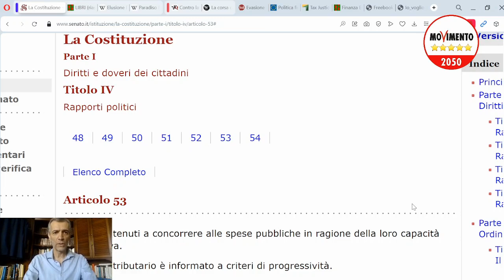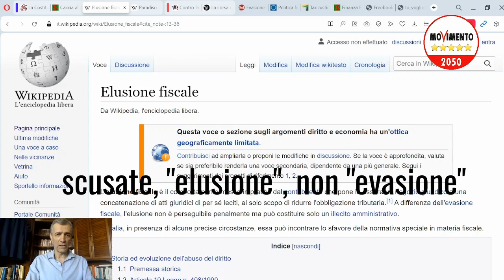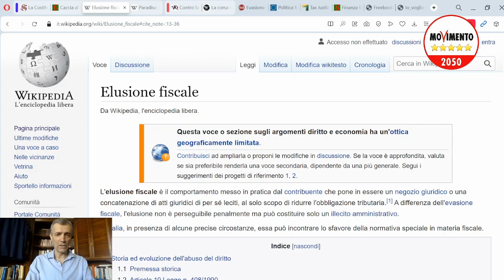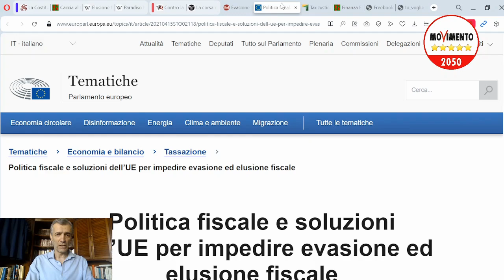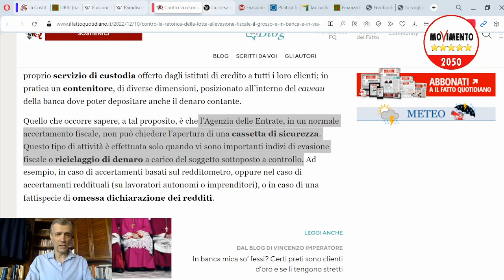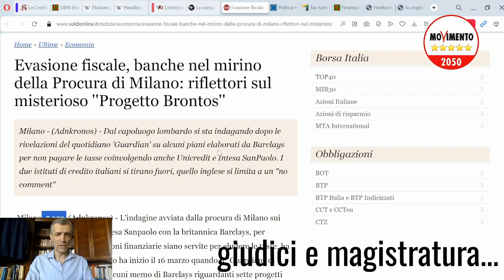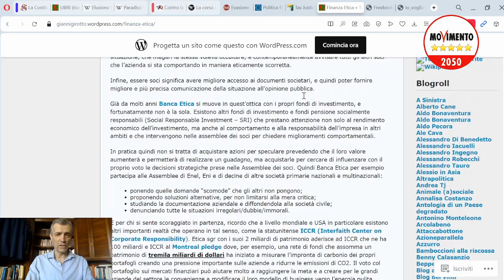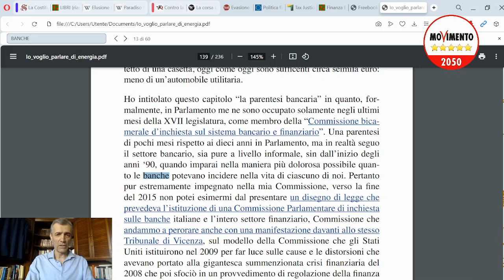Banche, Economia, Finanza - 6a puntata: l'elusione fiscale